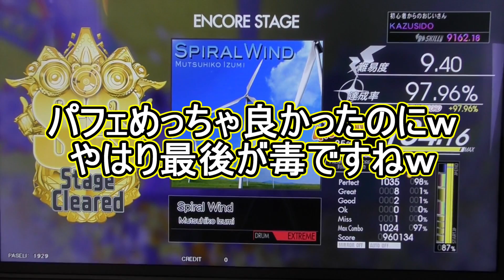【GITADORA】Spiral Wind LV,9,40【繋がったのか！？】最後だけLV,9,90以上譜面ｗ KAZUSIDO 動画 １２４３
Spiral Windと言えば・・・最後ゲーですよねｗ
２０２１年　８月１日　更新日